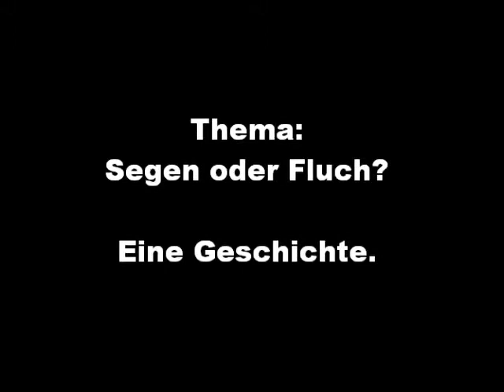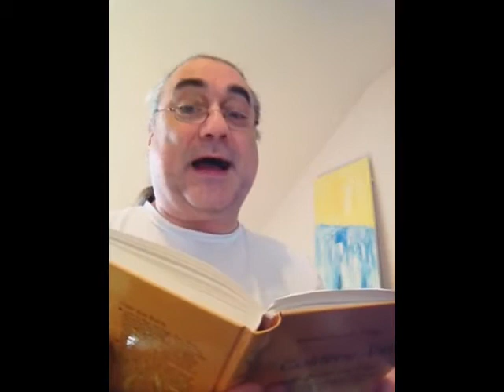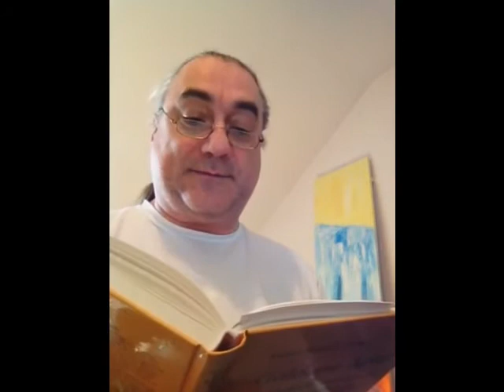Segen oder Fluch - Mickey Wiese erzählt Geschichten 002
Eine Geschichte mit einem verblüffenden Ende :-)